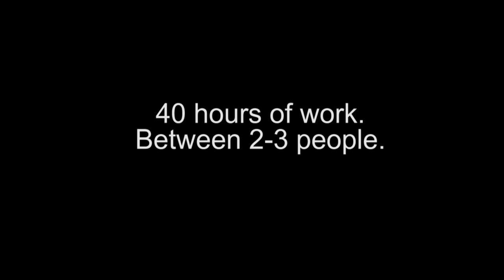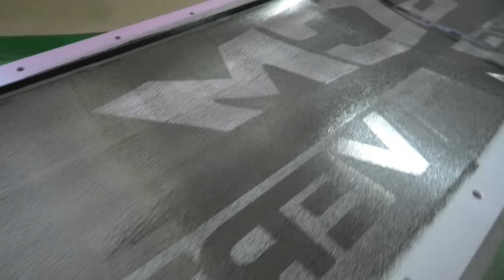How it's made. Inside GCM, Vertigo F5J wing construction.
Recently I was able to visit GCM in Poland and help them build a new Vertigo light with an awesome Flight Comp themed paint scheme.

Obviously these clips are only a really short snapshot of the actual construction. Start to finish it took us about 1 weeks between 3 people.

Flightcomp.com